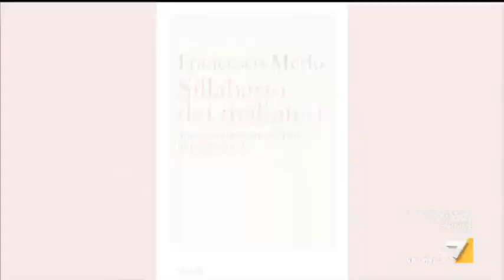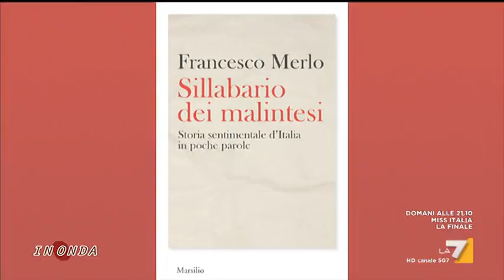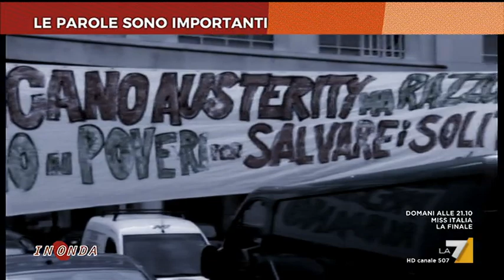In Onda - Puntata 08/09/2017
Con Luca Telese e David Parenzo.